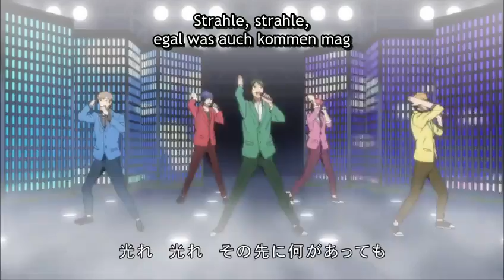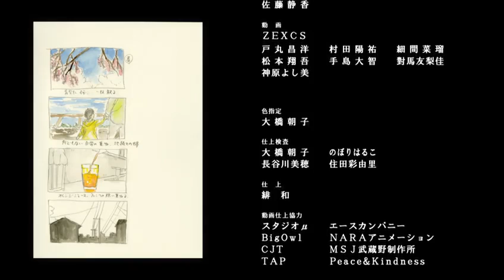Shounen Hollywood folge 10 ger sub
hier ist die neustes Folge von Shounen Hollywood